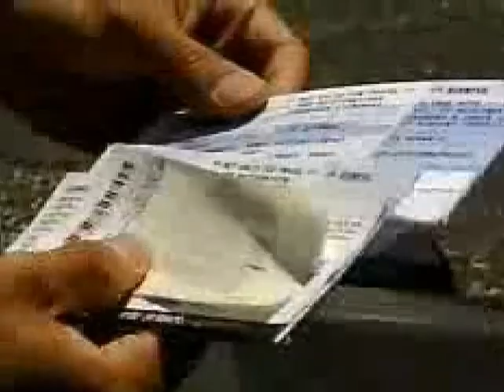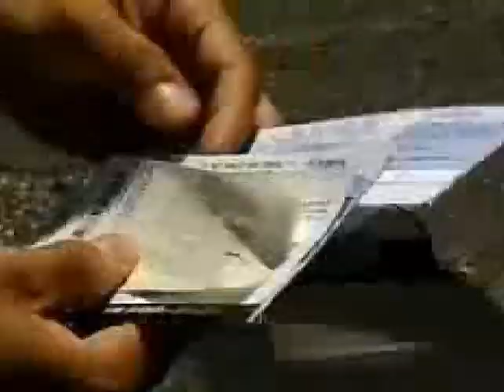Sp2 09 03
FLVS Spanish 2 Module 9 Video